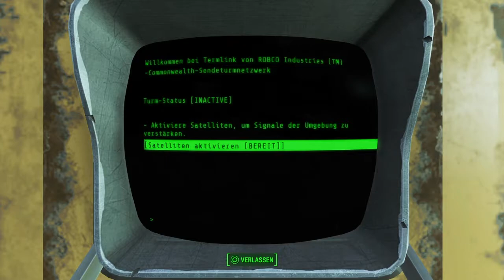Let’s Play Fallout 4 /German #84 - Willkommen zurück Soldat